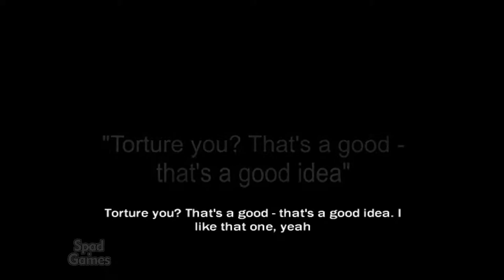#09 | RESERVOIR DOGS (Chapter 9: Hot and Super-Fucking Pissed)(Gameplay)